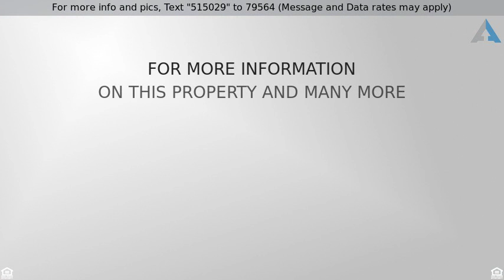Priced at $175,000 - 206 Jeffrey Ct, Boiling Springs, SC 29316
Too Late

Check out this WELCOMING MOVE IN READY home.
Located in the DESIRABLE Boiling Springs area, this 3 bedroom 2 bath beauty has SO MUCH to offer.  Being situated on a LARGE CUL DE SAC LOT, in an ESTABLISHED NEIGHBORHOOD, with NO HOA, is just the beginning.
Offering a SUN ROOM, 2 CAR GARAGE, NEW LARGE DECK, FENCED IN back yard, BEAUTIFUL in-ground POOL (with A NEW LINER) GORGEOUS kitchen with tons of CABINET SPACE, STAINLESS STEEL APPLIANCES ALL TO CONVEY, HVAC unit is LESS than a YEAR OLD. This house has so many GREAT FEATURES  that make a house into a home. This one is priced to sell and will not last long!